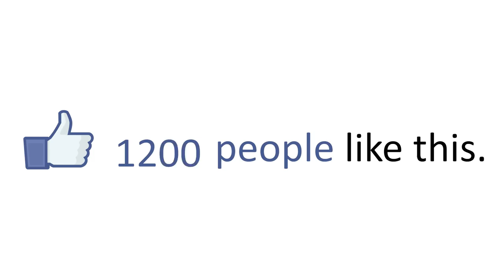Refuge | Short Film in Alaska's Arctic National Wildlife Refuge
The shear chaos of ordinary life can make us weary. 24-hour news, social media, celebrity culture, smart phones, and political jib-jab are exhausting. Over time and repetition, it all can make life seem ugly.

In America, we are lucky to be owners of the most beautiful places through our public lands – truly our country’s greatest invention. Rich or poor, we all have sanctuary; we have a place to heal. All of us own hundreds of miles of coastline, thousands of mountain peaks, and countless clean running rivers and streams. We all have a place to escape, take a deep breath, and find refuge.  The most exotic of which exists in Alaska’s far north, inside the Arctic National Wildlife Refuge.